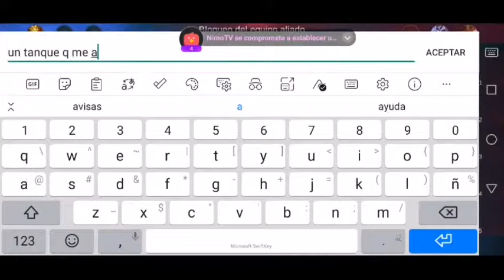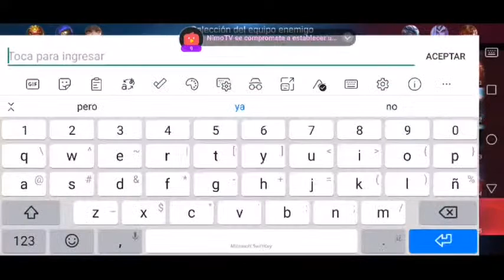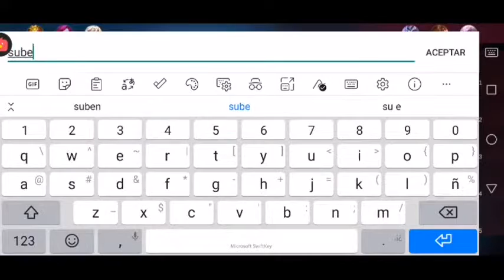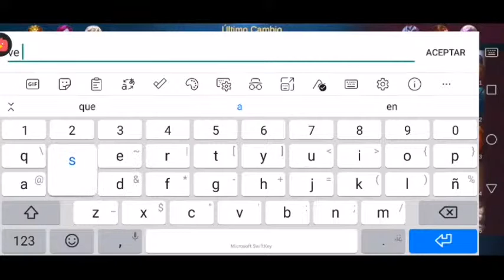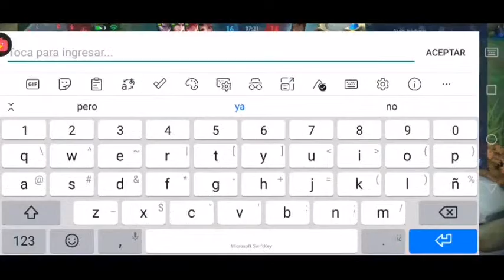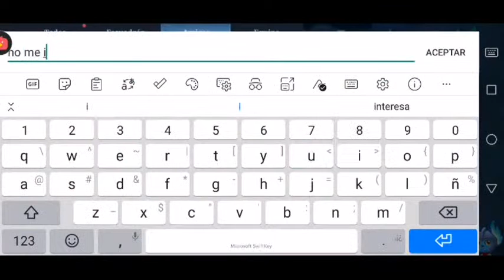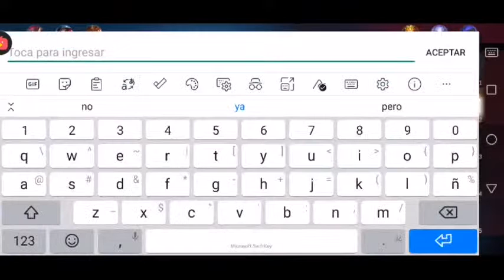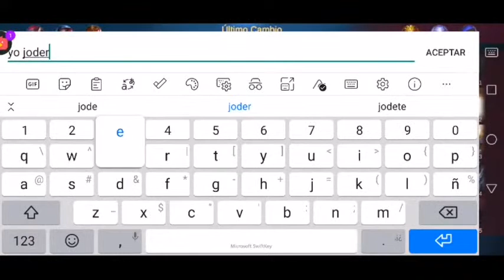Acompañame y sigueme